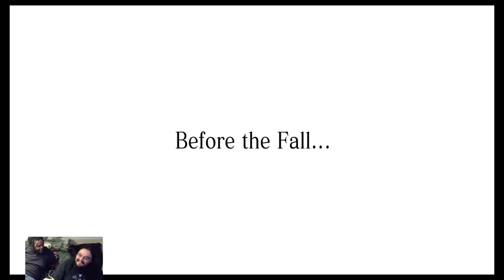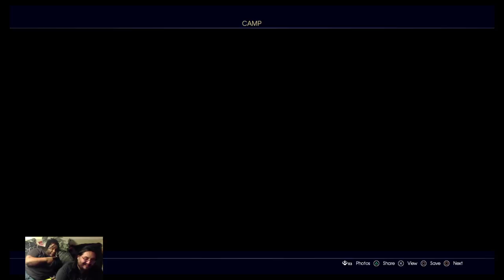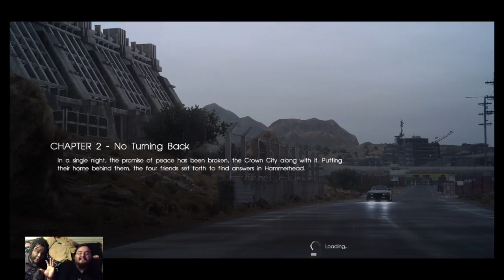ITS TIME FOR FINAL FANTASY!!!! Play 1